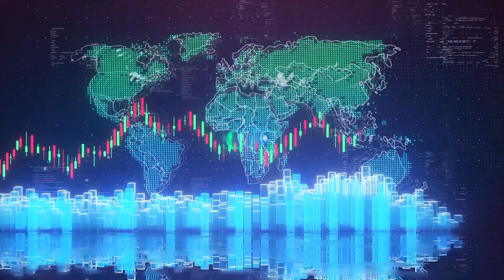Indian banks are likely to post larger increase in margins in FY23 | Banking Sector News| ProfitMart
Indian banks are likely to post a larger increase in margins in FY23 | Banking Sector News| ProfitMart

Profitmart is an emerging Broking house in India offering diversified investment options like Equities, Derivatives, Currency, Commodities, IPO, Mutual Funds. At Profitmart, we focus on delivering efficient trading software, supported by effective investing tools, which are helpful to maximize your profits.